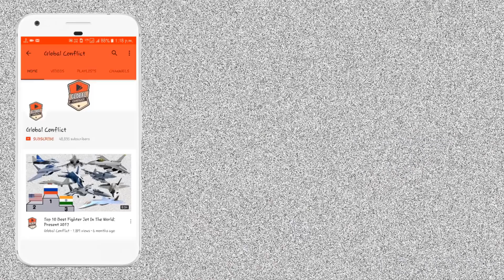India बना Diplomatic Superpower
India was among the original members of the United Nations that signed the Declaration by United Nations at Washington, D.C. in October of 1944 and also participated in the United Nations Conference on International Organization at San Francisco from 25 April to 26 June 1945. As a founding member of the United Nations, India strongly supports the purposes and principles of the UN and has made significant contributions in implementing the goals of the Charter, and the evolution of the UN's specialised programmes and agencies.

India has been a member of the UN Security Council for eight terms (a total of ongoing 16 years), with the most recent being the 2021–22 term. India is a member of G4, group of nations who back each other in seeking a permanent seat on the Security Council and advocate in favour of the reformation of the UNSC. India is also part of the G-77.

India is a charter member of the United Nations and participates in all of its specialised agencies and organizations. India has contributed troops to United Nations peacekeeping efforts in Korea, Egypt and the Congo in its earlier years and in Somalia, Angola, Haiti, Liberia, Lebanon and Rwanda in recent years, and more recently in the South Sudan conflict.